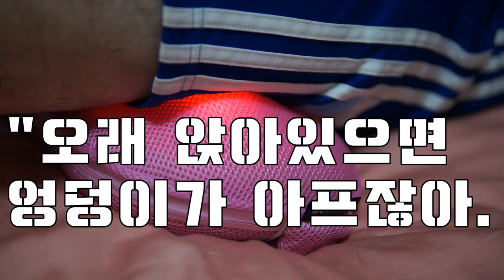[목안마기] 라고 부르기엔 온 몸 곳곳을 다 마사지해주네! 이거 완전 효자템!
너무나 마음에 드는 안마기를 발견했습니다!
따끈하게 지져주기도 하고요~ 원하는 부위에 수동으로 옮겨줘야 하는 단점이 있지만 완전 시원하거든요!